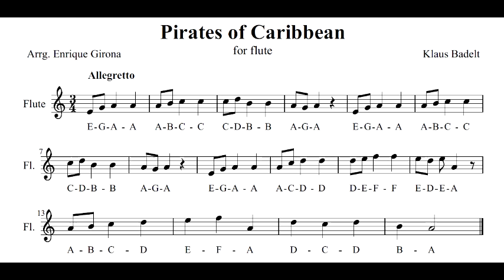Pirates of Caribbean (flute score)